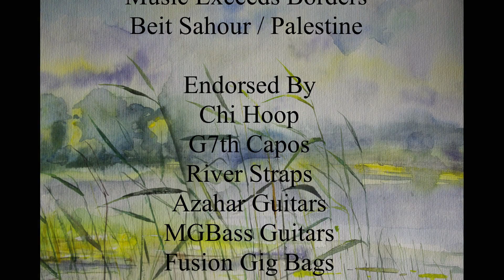Usama Allati - Sunday Vibes(feat.MASAToooN!)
Collaborated with Cofounder and 7string Bassist Usama Allati.
He's a really great bassist！

⿴⿻⿸まさとぅーんちゃんねる。⿴⿻⿸

⿴⿻⿸Guitar⿴⿻⿸
GOC Guitars - MS-1 Sheltie MASAToooN! Signature Model

⿴⿻⿸Special Thanks⿴⿻⿸
GOC Guitars (Guitar)
GOC Guitars Japan (GOC Guitars日本公式代理店)
Sir Tone (Guitar Cable etc...)
Limetone Audio(Effector)
Grover Allman (Guitar/Bass pick)
Scorelay Japan (Grover Allman公式代理店)
Hotone Audio (Effector)
Fishman Music (Pickups)